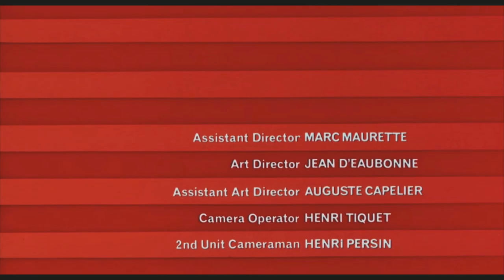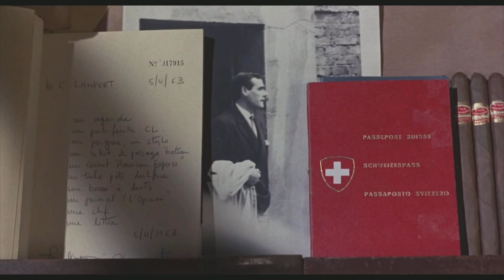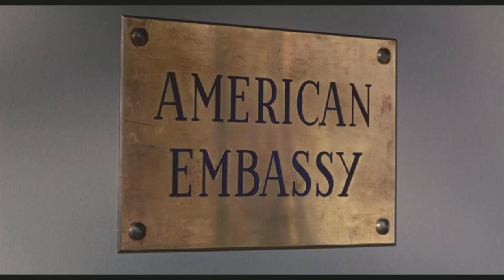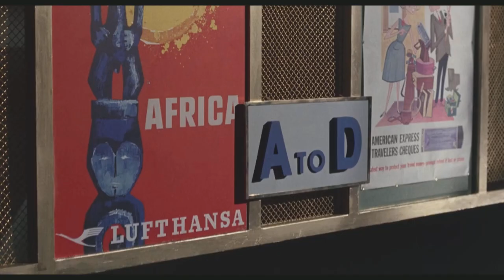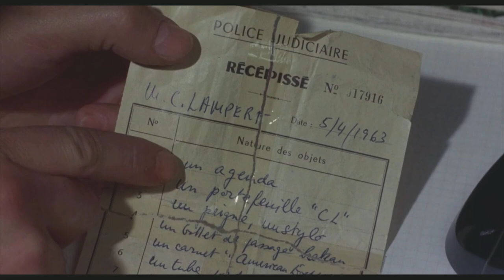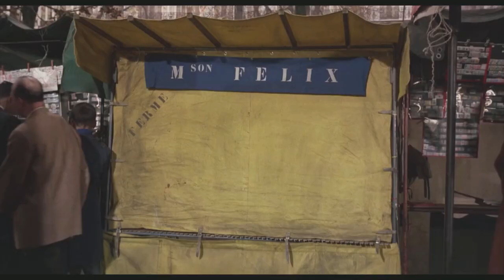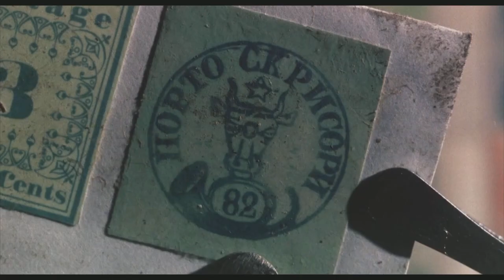CHARADA(Dublado)Filme de Ação/Aventura/Mistério 1080p-ÓTIMO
ÓTIMO FILME !!!

Resumo: Charada (1963) Filme Clássico de Ação/Mistério/Suspense !!!
     Em Paris a americana Regina Lampert, que recentemente ficou viúva, tenta entender que tipo de vida o marido levava e onde podem estar escondidos os US$ 250 mil que muitos acreditam estar com ela. Muito Bom !!! 🎬

85% dos usuários do Google gostaram deste filme !!!

ELENCO:
Cary Grant - Brian Cruikshank (Peter Joshua) (Alexander Dyle) (Adam Canfield)
Audrey Hepburn - Regina "Reggie" Lampert
Walter Matthau - Carson Dyle (Hamilton Bartholomew)
James Coburn - Tex Panthollow
George Kennedy - Herman Scobie
Dominique Minot - Sylvie Gaudel
Ned Glass - Leopold W. Gideon
Jacques Marin - Inspector Edouard Grandpierre
Paul Bonifas - Mr. Felix, the stamp dealer
Thomas Chelimsky - Jean-Louis Gaudel

Direção: Stanley Donen
Produção: Stanley Donen
Produtora: Universal
Roteiro: Peter Stone
Cinematografia: Charles Lang
Direção de arte: Jean d'Eaubonne
Edição: Jim Clark

🚩HARDWARES E SOFTWARES UTILIZADOS NA EDIÇÃO:
✅CANVA
✅CAPCUT
✅ADOBE PHOTOSHOP
✅ PIXLR EDITOR
✅WONDERSHARE FILMORA
✅CONVERSOR APOWERSOFT